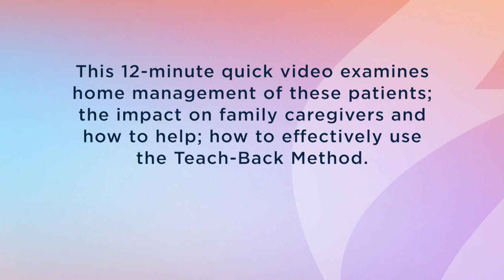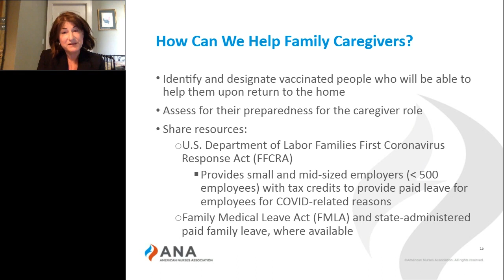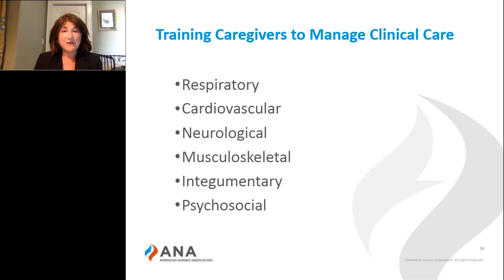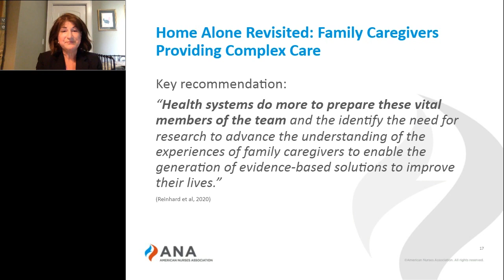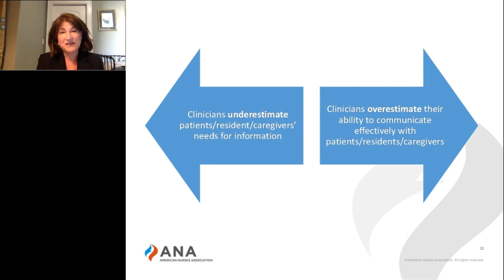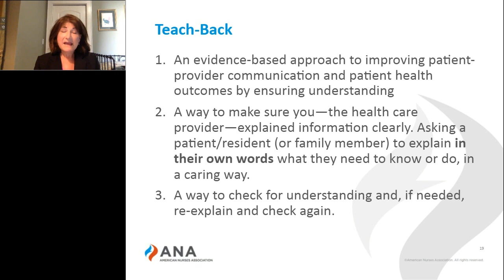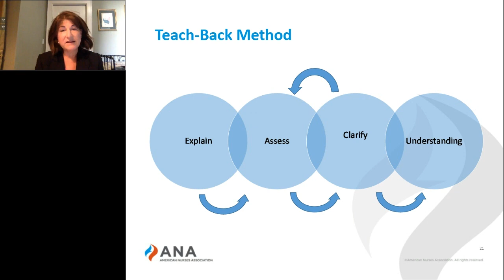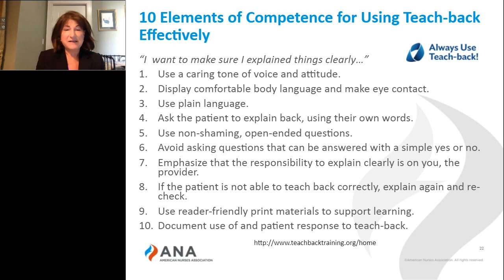How to Help Families Care for Patients with Long-Term Effects of COVID-19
This 12-minute quick video examines home management of these patients; the impact on family caregivers and how to help; how to effectively use the Teach-Back Method.

Written and presented by Michelle Camicia, PhD, RN, CRRN, CCM, NEA-BC, FAHA, FARN, FAAN, Director, Kaiser Foundation Rehabilitation Center. Past president of the Association of Rehabilitation Nurses. Published the ANA White Paper on The Value of Nursing Care Coordination and the ARN White Paper on The Essential Role of the Rehabilitation Nurse in Facilitating Care Transitions for Individuals with Disabling Conditions. Her current research focuses on preparing family caregivers for their role prior to hospital discharge.